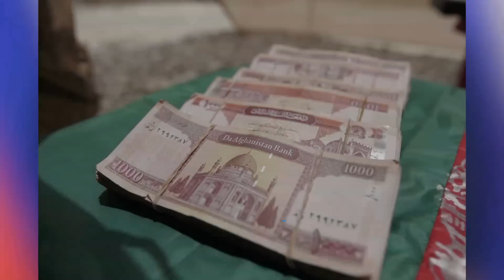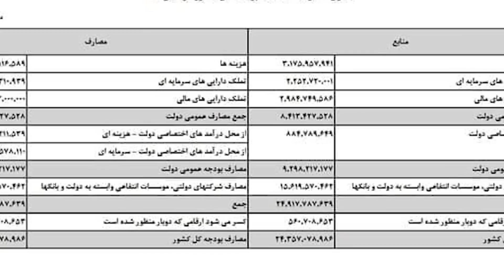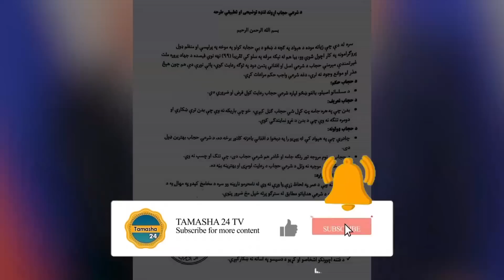خبرخوش از پنجشیر و جبهه مقاومت/ فرمانده عمومی طالبان برای جنگ پنجشیر هلاک شد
خبر تازه از پنجشیر و جبهه مقاومت/ فرمانده عمومی طالبان برای جنگ پنجشیر هلاک شد.

اخبار تازه از پنجشیر و جبهه مقاومت ملی